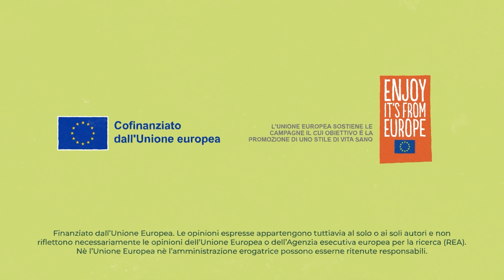Storie di straordinaria biologicità #9 - Sovescio: a Love Story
In questo episodio di Storie di Straordinaria Biologicità, si esplora il delicato equilibrio dell'agricoltura biologica, dove ogni elemento è interconnesso in un ecosistema vitale. Al centro di questa rete c'è una relazione affascinante tra i batteri Rhizobium e le leguminose, una vera e propria love story che arricchisce il terreno. Attraverso la pratica del sovescio, gli agricoltori seminano piante specifiche per nutrire il suolo, consentendo al Rhizobium di colonizzare le radici delle leguminose e fissare l'azoto, un nutriente cruciale per le piante. Questo processo non solo migliora la qualità del suolo, ma contribuisce anche a ridurre la necessità di fertilizzanti chimici, promuovendo un'agricoltura più sostenibile. La narrazione culmina in un riconoscimento della straordinaria potenzialità del terreno, che ci sostiene e ci nutre.

Scopri il progetto Made in Nature

Finanziato dall’Unione europea. Le opinioni espresse appartengono tuttavia al solo o ai soli autori e non riflettono necessariamente le opinioni dell’Unione europea o dell’Agenzia esecutiva europea per la ricerca (REA). Né l’Unione europea né l’amministrazione erogatrice possono esserne ritenute responsabili.

Funded by the European Union. Views and opinions expressed are however those of the author(s) only and do not necessarily reflect those of the European Union or the European Research Executive Agency (REA). Neither the European Union nor the granting authority can be held responsible for them.